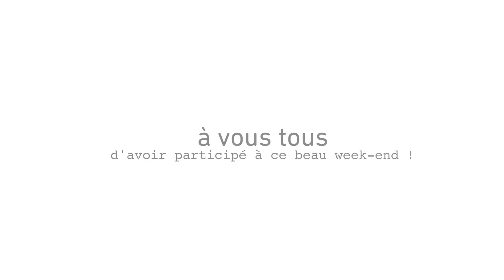Horizon Van Deiz : un week-end en Horizon Van (15 mai 2016) - Glénan Concept Cars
Retour en vidéo du rassemblement de fourgons aménagés de Glénan Concept Cars en mai 2016